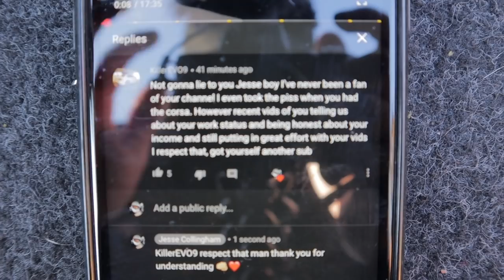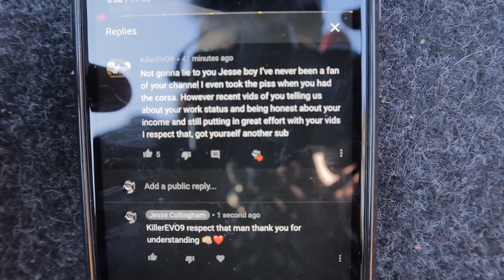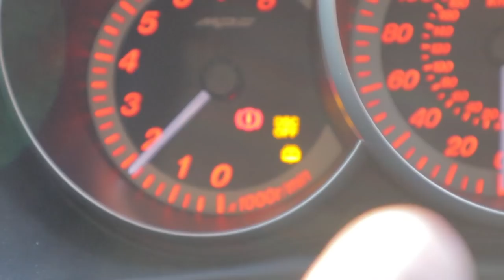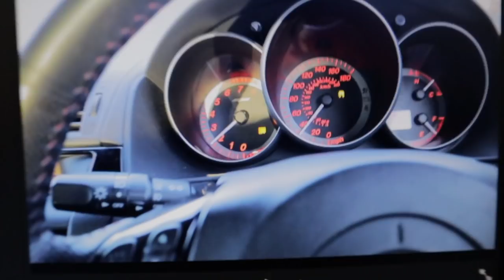THE MPS NEEDED THIS LITTLE TOUCH!!